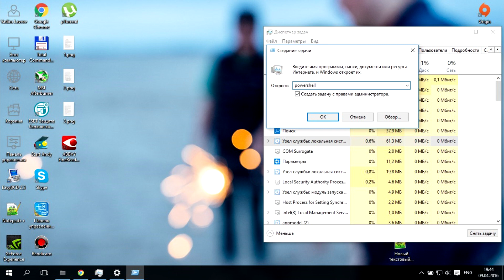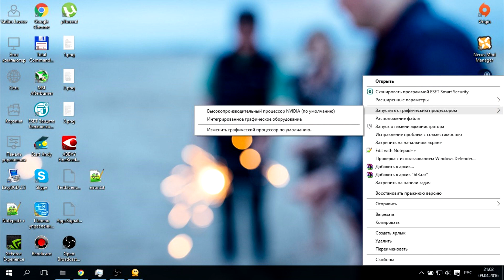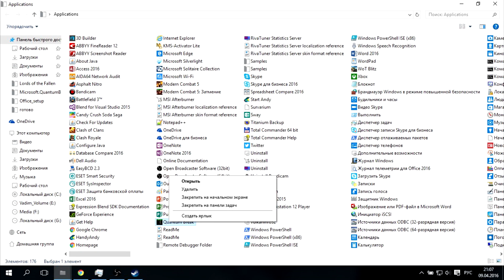Quantum Break HRESULT 0x80073CFF без gpedit.msc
Скачать Сбой развертывания с HRESULT: 0x80073CFF, Для установки этого приложения требуется лицензия разработчика для магазина Windows или система с возможностью загрузки неопубликованных приложений.